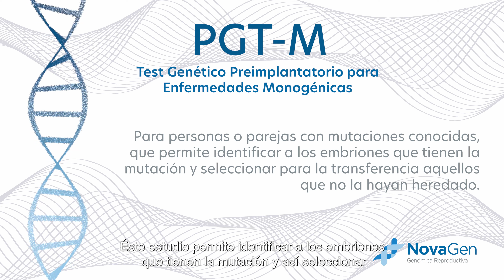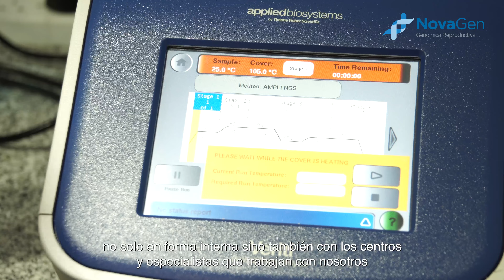Novagen - Medicina Genómica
Los estudios genéticos aportan valor a la calidad de atención médica ofreciendo a los pacientes la posibilidad de disminuir el riesgo de enfermedades genéticas en la descendencia.
En novagen contamos con un equipo de profesionales de primera línea dispuestos a brindar asesoramiento integral en Genética Reproductiva y Prenatal a nuestros pacientes y profesionales de la salud.